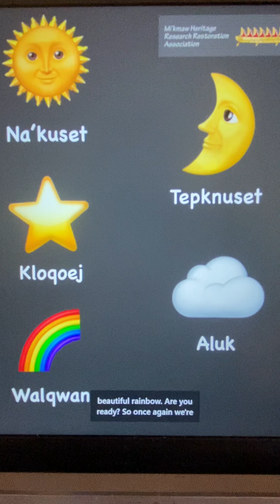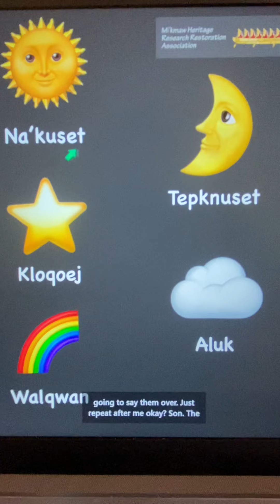Look up! Sky vocabulary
Sky vocabulary: This video is one of many created by Mr Curtis Michael. He has very kindly given permission for us to share it to our Language and Drumming YouTube channel.